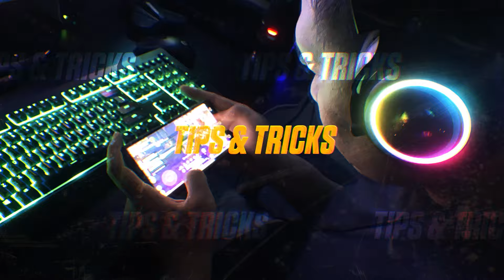REVIEW CHAR GX KLEIN YUKREVIEWYUK PART 2 - RAGNAROK X NEXT GENERATION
DI VIDEO YUKREVIEWYUK KALI INI GW DIKASIH KESEMPATAN UNTUK MEREVIEW SALAH SATU CHAR GX FIRE DI SERVER VALKRYE..